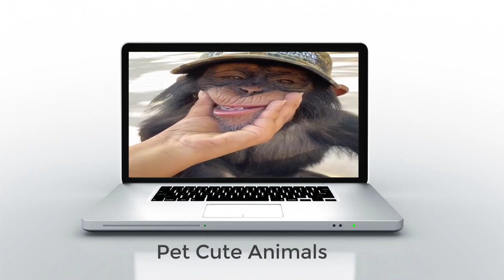HELP Protecting Chimpanzees for a Better World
"Located in  the Republic of Guinea, the Chimpanzee Conservation Center (CCC) is a sanctuary created in 1997 for victims of the rampant pet trade. Once abundant in Guinea, wild chimpanzee population continue to decline and are now on the brink of extinction.

The Chimpanzee Conservation Center is located in the heart of the National Park of Upper Niger within the Faranah Prefecture.

Gunshot wounds, malnutrition, machete injuries, fractures, trauma… these are the health conditions in which our survivors arrive. All CCC chimpanzees are orphans, and all are victims of poaching and deforestation.